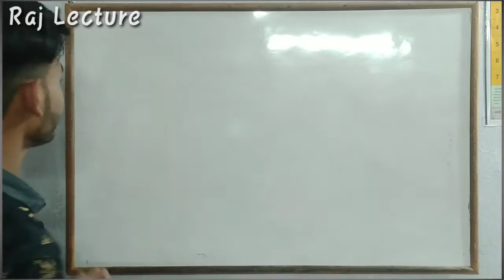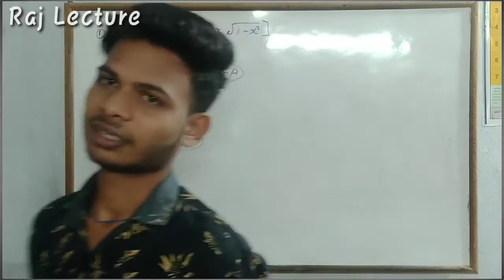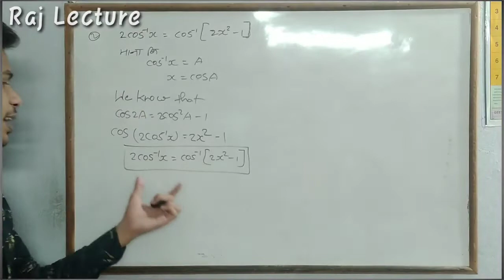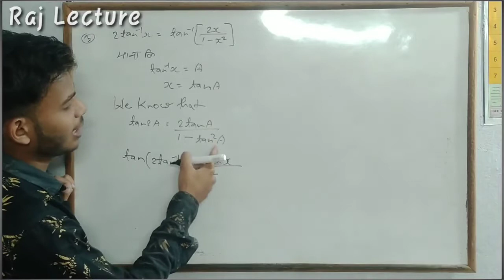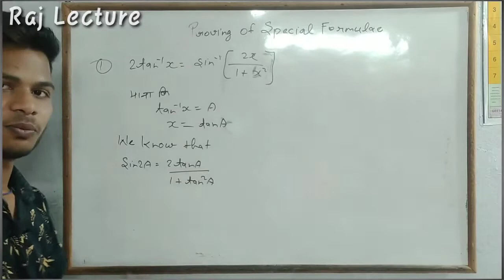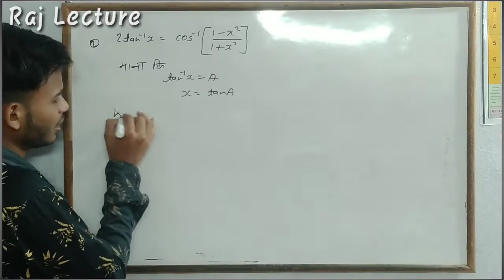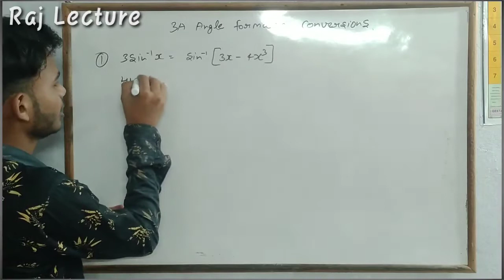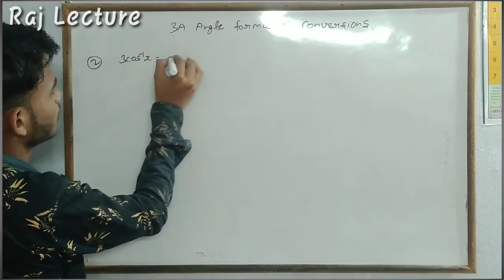12th class Chapter-02 ।।Inverse Trigonometric Function In hindi।। Formulae Provings।।L-04।।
नमस्कार दोस्तो,
हमारी यूट्यूब चैनल राज लेक्टर में आपका स्वागत है।

इस वीडियो मे आपको क्लास12 चैप्टर 2 inverse Trigonometric Function का पूरा विवरण विस्तारपूर्वक किया गया है। जिसमें वीडियो ,आपको पार्ट by पार्ट मिलेंगे।

यदि आपको मेरा ये वीडियो पसंद आए तो वीडियो को लाइक शेयर जर्रो करे।

                     By;-Ajendra Raj Verma